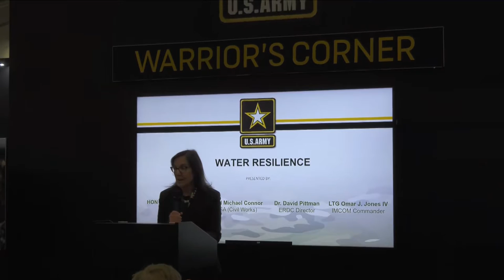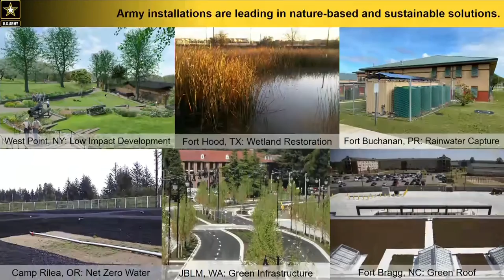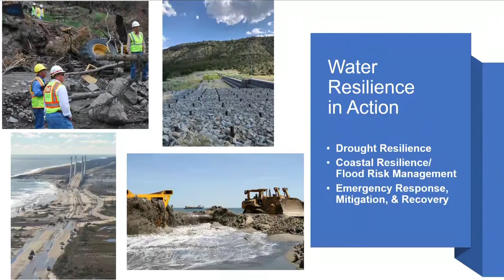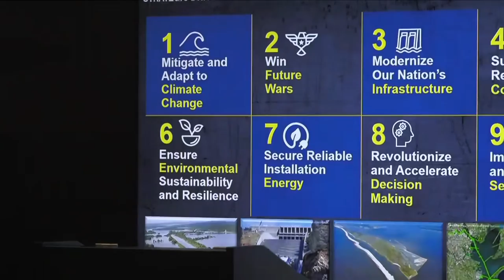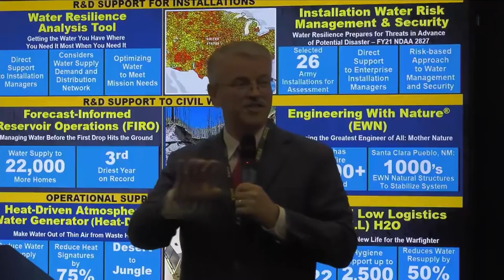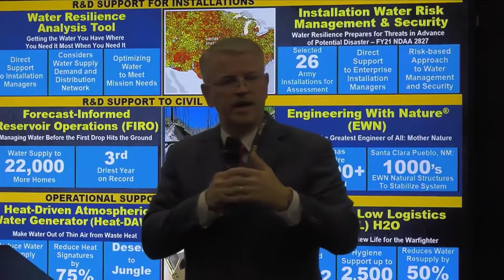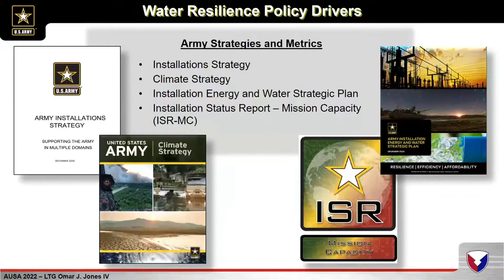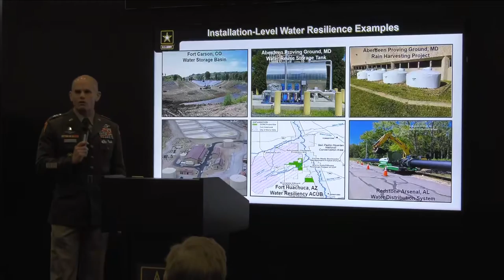AUSA 2022 Warriors Corner - Water Resilience for a Sustainable Army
UNITED STATES
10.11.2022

SPEAKERS
The Honorable Rachel Jacobson
Assistant Secretary of the United States Army (Installations, Energy and Environment)

The Honorable Michael Connor
Assistant Secretary of the United States Army (Civil Works)

LTG Omar J. Jones IV
Commanding General
United States Army Installation Management Command

Dr. David W. Pittman
Director, Engineer Research and Development Center
Director, Research and Development and Chief Scientist
United States Army Corps of Engineers